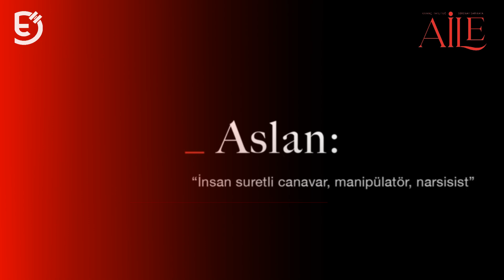Aile - 2. Bölüm 2.Fragman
Özgün senaryosunda Hakan Bonomo’nun imzasının yer aldığı, yönetmenliğini Ahmet Katıksız’ın üstlendiği çok yakında ekranlara gelecek ‘Aile’ dizisi başrollerinde yer alan Kıvanç Tatlıtuğ ve Serenay Sarıkaya’yı tutkulu bir aşk hikayesinde bir araya getirmeye hazırlanıyor. Aile kavramının en tartışmalı yönlerini ele alacak dizide Tatlıtuğ ve Sarıkaya ikilisine Nejat İşler, Canan Ergüder, Ushan Çakır, Umutcan Ütebay, Yüsra Geyik, Ecem Simge Yurdatapan ile usta oyuncular Levent Ülgen, Emel Göksu ve Nur Sürer eşlik ediyor.

Kıvanç Tatlıtuğ’un Aslan’a, Serenay Sarıkaya’nın da Devin karakterine hayat vereceği dizi, varlıklı bir aile olan Soykanlar’ın başına geçen Aslan’ın, kendisiyle aynı yerden yaralı psikolog Devin’le tanışmasıyla aile içinde değişen dengeleri, gelişen olayları ve ‘aile’ kavramının en tartışmalı yönlerini ele alacak.